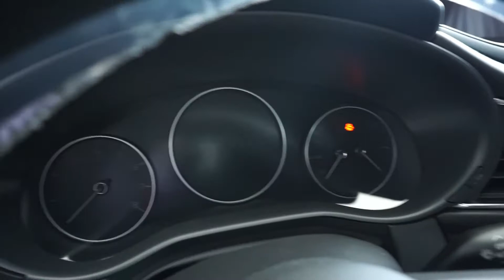Mazda CX 30 2.0 Li FWD Sport 2021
For more inquiries please call or text:
Ms. Summer C. Diamante
Sales Consultant
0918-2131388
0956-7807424